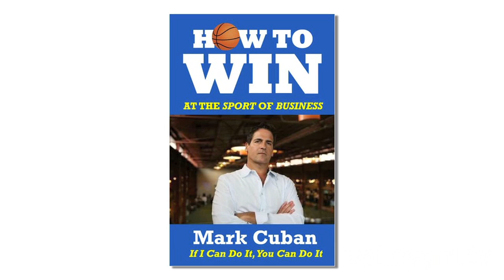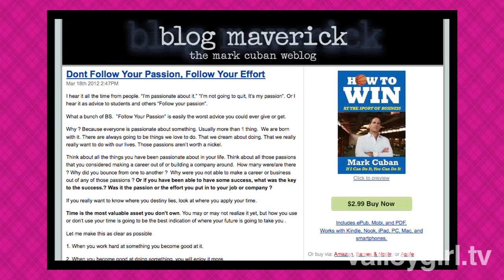Dallas Mavericks Owner Mark Cuban on "The Valley Girl Show" with Jesse Draper (Full Interview)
Billionaire Mark Cuban, owner of the Dallas Mavericks, has become a major investor since selling Broadcast.com to Yahoo! at the height of the dot com boom in 1999. His major investments include Landmark Theatres, Magnolia Pictures, and HDNet, and he is also a "shark" investor on ABC's hit show "Shark Tank." He even claims to have invested over four million dollars in people that he's never met and only dealt with via phone and email. In addition to being an investor, Cuban has appeared on Entourage and Dancing with the Stars. He wrote "How to Win at the Sport of Business," and his blog can be found Fun fact about Cuban: he bought his G5 private jet via email, making him the Guinness Book of World Record holder for the largest ever online transaction.

In this interview with Jesse Draper on "The Valley Girl Show," Cuban discusses everything from his first entrepreneurial experience to why he "hates" Silicon Valley.